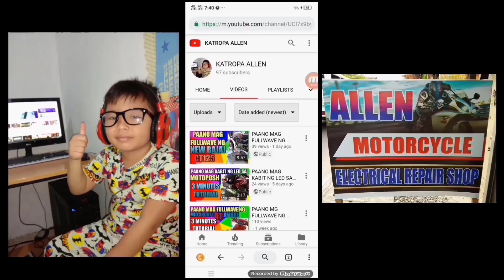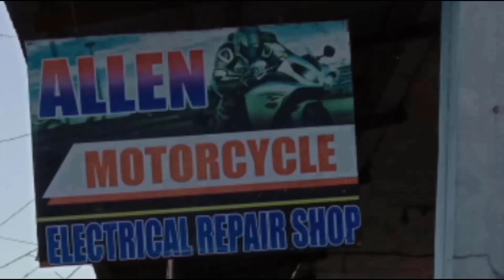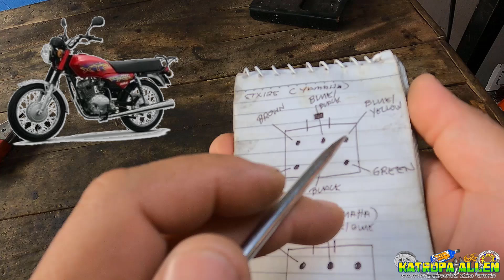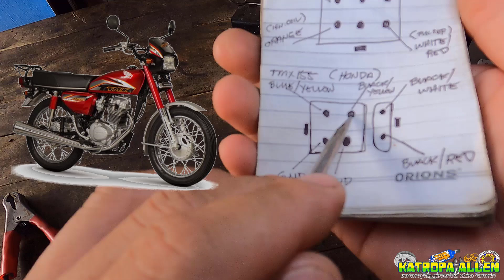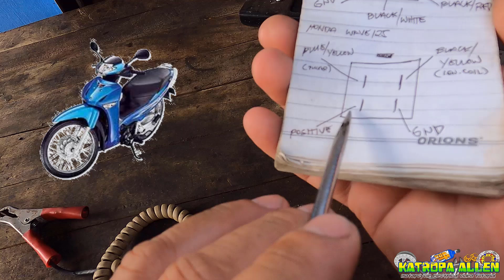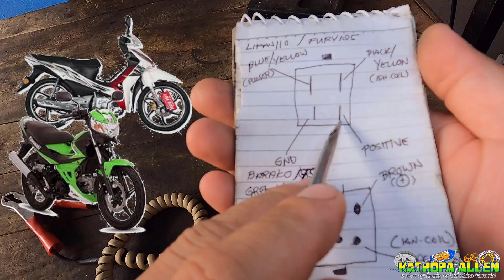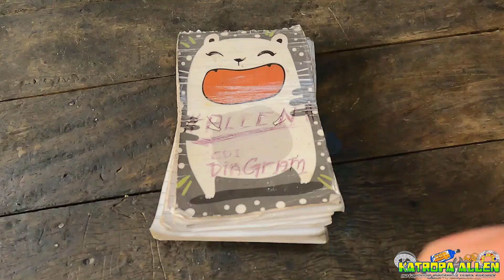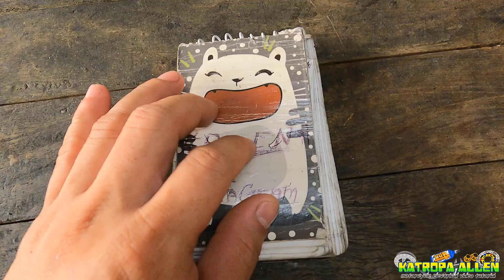KAHIT MARAMI NA AKONG NALALAMAN SA WIRING GANITO PARIN ANG GAWAIN KO. LEGIT ANG GANITONG DISKARTE !!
Isa ito sa mga kagawian kong gawin ang e lista ang mga diagram ng cdi at mga importanteng diagram para hindi natin makakalimutan sa tuwing tayo'y nag wawiring..Godbless mga katropa at ingat sa pag wawiring !!!